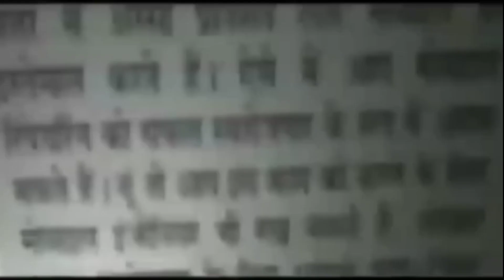Diya India changing lives संस्था ने नांगलोई में किया जरूरतमंदों को राशन वितरण || Asal News